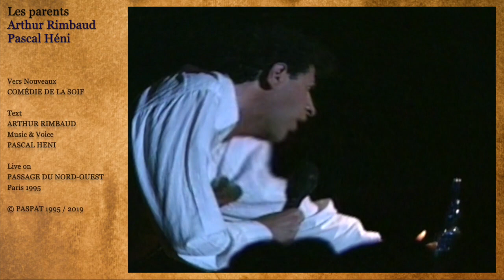PASCAL HENI - LES PARENTS (ARTHUR RIMBAUD)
Pascal Héni sings "Les Parents" - Passage du Nord-Ouest - Paris (1995)
Vers Nouveaux by Arthur Rimbaud - Music by Pascal Héni
Pianos & orchestrations : Léo Nissim & François Debaecker  - Violin : César Velev - Percussions : Shyamal Maitra
Staging : Brigitte Monseur - Stylist : Cidalia Da Costa
Filmed by Michel Petit